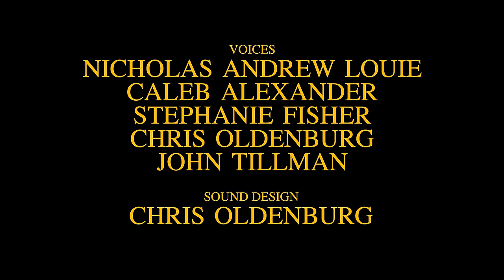How The Lion King Should Have Ended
Special Thanks to writer Nicholas McDonald for his contributions to this video!